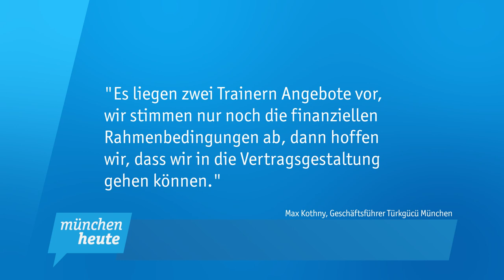Türkgücü München steht vor dem nächsten Trainerwechsel zu Weihnachten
Türkgücü München hat eine bewegte Hinrunde hinter sich. Als Aufstiegskandidat wurde Türkgücü vor dem Saisonstart gehandelt, doch die Mannschaft steht nur einen Platz vor der Abstiegszone. Zwei Chef-Trainer mussten vorzeitig gehen und in den vergangenen Wochen betreute der Co-Trainer das Team. Bis Weihnachten soll bekannt gegeben werden, wer neuer Trainer bei Türkgücü München wird. Valentin Silem und Daniel Stock berichten.